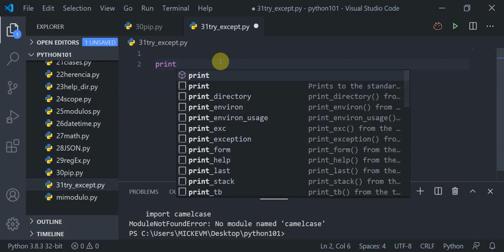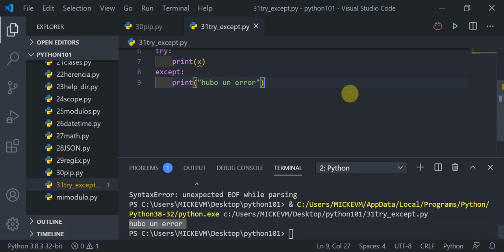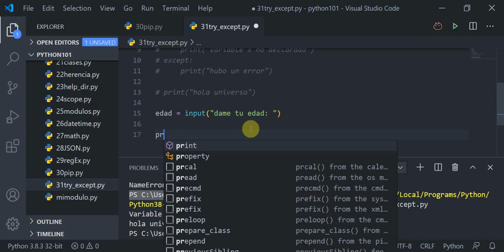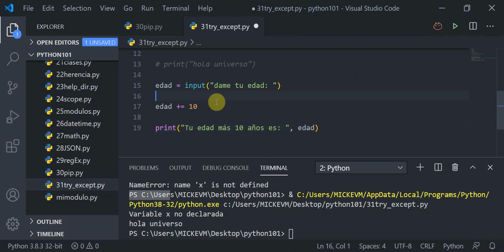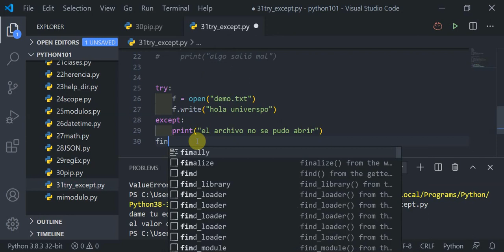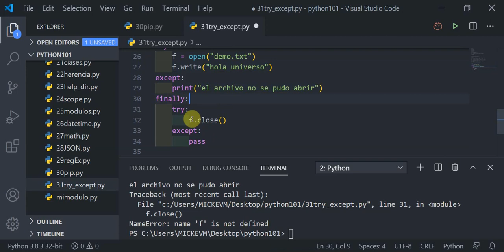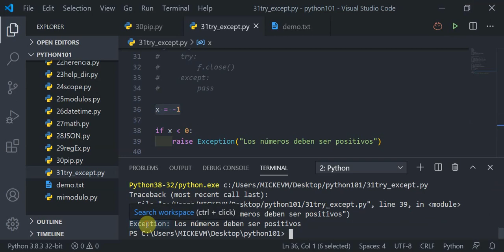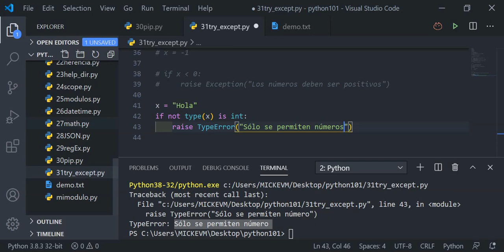video31: TRY EXCEPT en Python